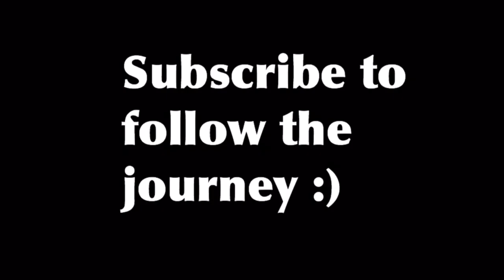Snapping The Sunrise! | Project 29 - VLOG 142